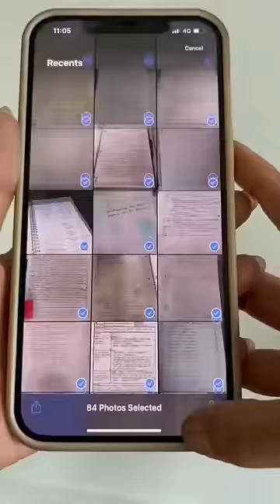Important notes in your phone